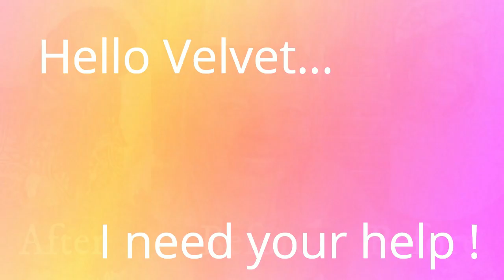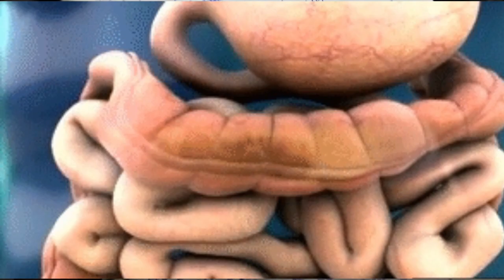KIAT JUD DIA ABS WORKOUT FOR BELLY FAT | LOSE BELLY FAT, INCHES & LOVE HANDLES | AMAZING RESULTS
Please checkout my Ebay Store for powerful herbs and tonics for weight loss, boosting your immunity and so much more.
HERE ARE SOME OF MY VIDEOS THAT WILL HELP YOU TO LOSE WEIGHT AND DETOX YOUR BODY. HERE ARE MY RECOMMENDED VIDEOS FOR WEIGHTLOSS -

WHAT IS THE BEST TEA FOR FAST WEIGHT LOSS || MY FAVORITE DETOX FOR WEIGHT LOSS  DRINK + RECIPE
[HERE ARE SOME  PRODUCTS THAT I RECOMMEND, THAT WOULD HELP YOU IN THE KITCHEN:]
1- NutriBullet ZNBF30500Z Blender Combo 1200 Watt, 1200W, Dark Gray
2- NutriBullet NBF50520 Touch Combo Blender, 64 oz, Black
3- NutriBullet Pro - 13-Piece High-Speed Blender/Mixer System with Hardcover Recipe BooK Included
4- 2-pack Replacement Parts Upgrade 32oz Cups with Flip-Top To-Go-Lid and Rubber Gaskets
5- Compatible with NutriBullet 600w/900w Blender Accessory
6- Vitamix Explorian Blender, Professional-Grade, 64 oz. Low-Profile Container, Black
7- Vitamix 5200 Blender Professional-Grade, Self-Cleaning 64 oz Container, Black - 001372
8 - nutribullet Slow Juicer, Slow Masticating Juicer
9- Chef’s INSPIRATIONS 3 Core Infusion Water Pitcher. 3 Quart (2.8 Liters). Best For Flavored Infused Tea, Fruit or Herbs. Includes 3 Inserts for Fruit, Tea & Ice. Bonus Infuser Recipe eBook.
10 - Home Ikon 2.6 Quart Fruit Infuser Water Pitcher w/Ice Core | BPA-Free, High-Grade Acrylic Water Infuser Jug Perfect For Healthy Fruit Infusions and Cold Beverages
11 - 32 oz. Real lemon 3 pack
12 - BRAGGS APPLE CIDER VINEGAR